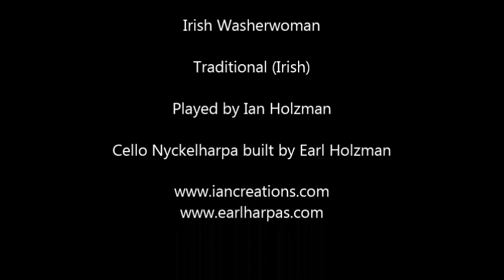Cello Nyckelharpa - Irish Washerwoman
The traditional Irish jig, the Irish Washerwoman, played on a 4-rowed cello Nyckelharpa.

The Nyckelharpa is a traditional Swedish folk instrument, and this particular instrument is built by Earl Holzman, and played by Ian Holzman.